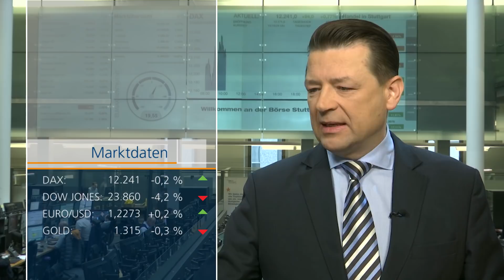Rückschlag an der Wall Street: DAX hält sich wacker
Die Nervosität an der Wall Street ist erneut deutlich gestiegen. Nach dem Kursrutsch vom Montag und der anschließenden Erholung brach der Dow Jones gestern erneut um mehr als vier Prozent ein. Der DAX hält tapfer dagegen. Holger Scholze berichtet.